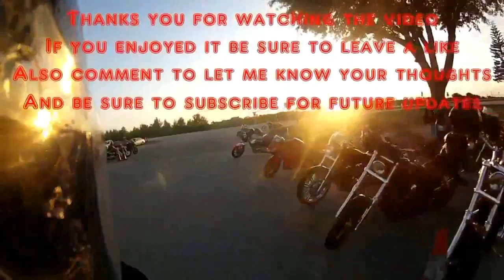Vlogging Randomness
Just a compilation of random clips i was going to delete but then decided why waste the footage.

JACKET
ICON OVERLORD REAVER

HELMET
HJC CL-MAXBT II Bluetooth Modular

GLOVES
TCBunny® Carbon Fiber Pro-Biker

SHOES
Vega Merge Men's Motorcycle Boots